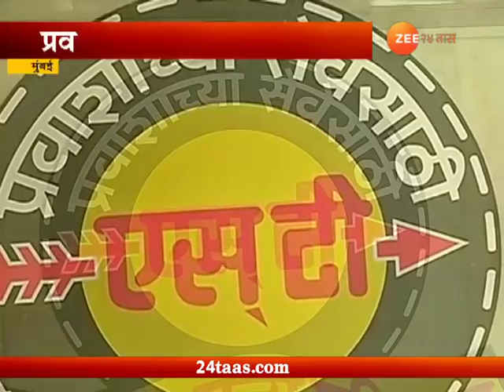Mumbai | Shivsahi Bus Driver Rough Driving Cause Accident